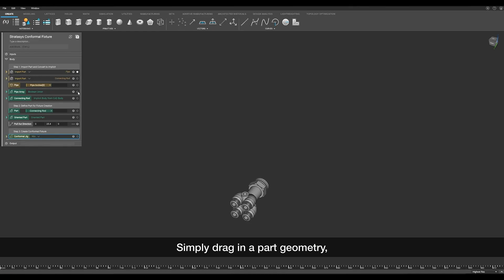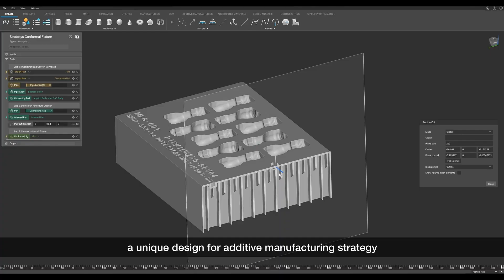FDM Fixture Generator (Stratasys | nTopology)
Stratasys and nTopology are joining forces to automate fixture design.

Fixtures are a fast-growing application, fueled by Stratasys’ performance systems & materials. Although FDM is dramatically simplifying the production of all kinds of jigs & fixtures, designing them is still a major bottleneck, leading to high end-to-end lead times and results that don’t take advantage of the speed and cost savings of AM.

Learn how Stratasys and nTopology are tackling this problem with their all new Collaboration, the FDM Fixture Generator.